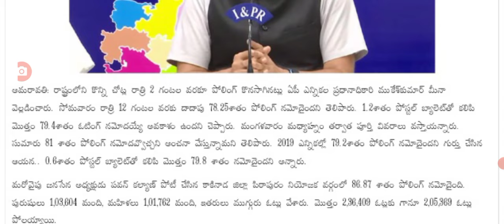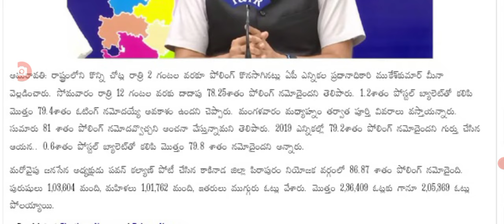రాత్రీ 2 వరకు ఓట్లు వేశారు ఇప్పటివరకు 81% పోలింగ్ ap CEO press meet on polling percentage.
hello everyone today update is AP CEO press meet on polling percentage.@anandsocialedu